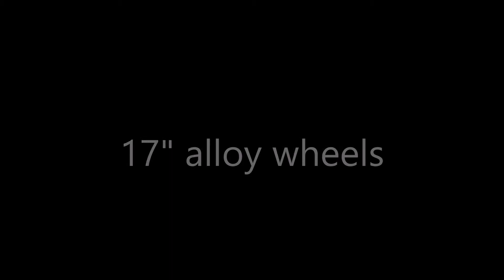2010 Honda Pilot EX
Stock

118,195kms

6 cylinder

MECHANICAL:
3.5L SOHC MPFI 24-valve i-VTEC V6 engine
Variable Cylinder Management (VCM)
Active control engine mount system (ACM)
Active Noise Cancellation (ANC)
Drive-by-wire throttle
5-speed automatic transmission w/OD & Grade Logic Control
Hill start assist
HD automatic transmission cooler
Variable Torque Management (VTM-4) 4-wheel drive system -inc: manual push-button locking rear differential
Integrated trailer hitch w/trailer harness pre-wiring
MacPherson strut front suspension
Multi-link rear suspension w/trailing arms
Pwr ventilated front/solid rear disc brakes

EXTERIOR:
17" alloy wheels
P245/65R17 all-season tires
T165/80/D17 compact spare tire
Roof rails
Front & rear splash guards
Multi-reflector halogen headlights w/auto-on/off
Fog lights
Body-coloured heated folding pwr mirrors
Tinted glass
Variable intermittent windshield wipers
Intermittent rear window wiper/washer
Tailgate w/lift-up glass hatch

ENTERTAINMENT:
155-watt AM/FM stereo w/6-disc in-dash CD changer -inc: MP3/WMA playback, (6) speakers, subwoofer, aux input

SAFETY:
4-wheel anti-lock braking system (ABS) w/electronic brake distribution (EBD)
Brake assist
Vehicle Stability Assist (VSA) w/traction control
Advanced Compatibility Engineering (ACE) body structure
Dual front dual-stage, dual-threshold airbags
Dual front side-impact airbags w/passenger-side occupant position detection system
Side curtain airbags on all rows w/rollover sensor
Front 3-point seat belts -inc: automatic tensioning system, adjustable anchors
2nd & 3rd row 3-point seat belts
2nd & 3rd row lower anchors & tethers for children (LATCH)